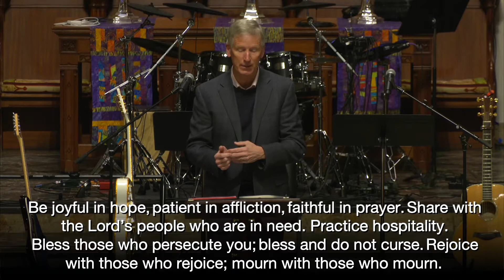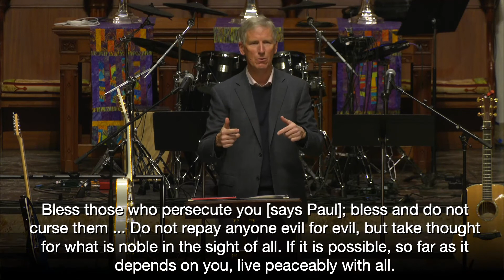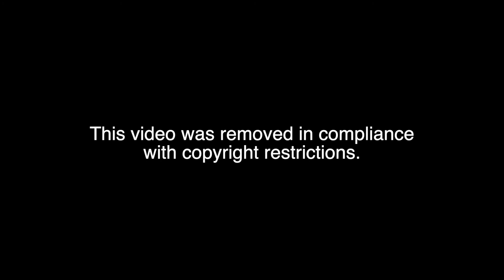2-6-22 "Ruthless Goodness"